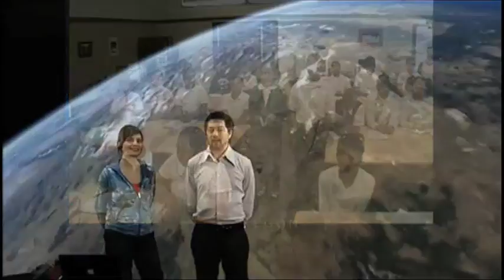NASA DLN features BELLA GAIA - recap video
Excerpts from NASA DLN featuring BELLA GAIA - 6min recap Edit
Kenji Williams performs BELLA GAIA, broadcast live to schools across the US. Kenji & NASA animator Helen-Nicole Kostis answers Questions from students.